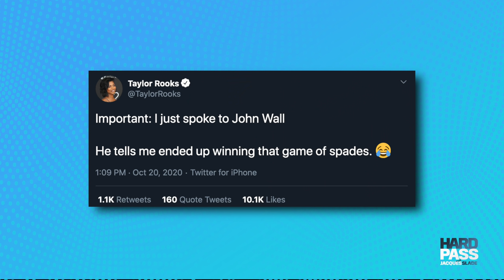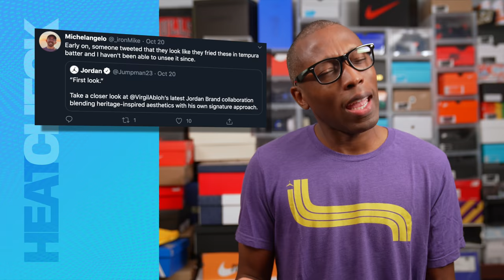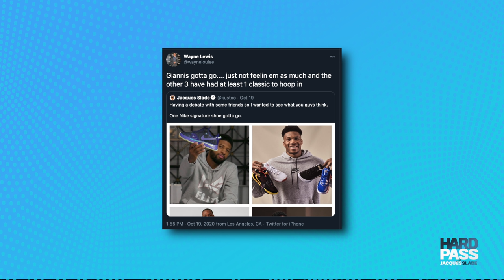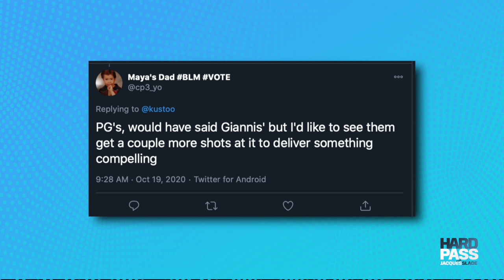Should NIKE Dump PAUL GEORGE?!? Hard Pass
0:00 - Intro
0:31 - Billie Eilish x Nike
4:03 - Is DeMar The New Sneaker King
6:51 - Beyonce x Fragment
9:29 - McDonald’s Running Things
10:30 - Should Nike Dump Paul George?

MY GEAR:
Main CAMERA;
2nd CAMERA;
3rd Camera;